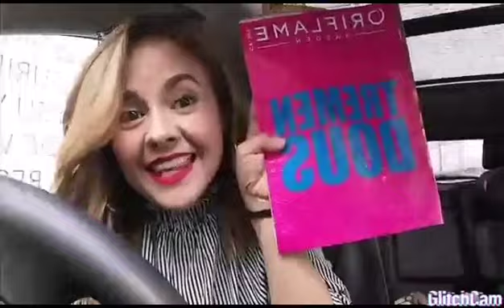Máscara de Pestañas Tremendous Volumen Extremo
La primera máscara de Oriflame para volumen extremo. Exclusivo cepillo de cushion de 30 mm con más de 300 cerdas y 5 depósitos que trabajan juntos para cargar la cantidad máxima de formulación en cada pestaña. Con densos pigmentos Chroma-Black para unas pestañas más grandes, más fuertes, más negras y con volumen extremo. 24 horas de impacto tremendous a prueba de agua.
También te atiendo por WhatsApp dando clic aquí ⬇️⬇️⬇️⬇️
Para ver los labiales super mate  y los que mas me gustan